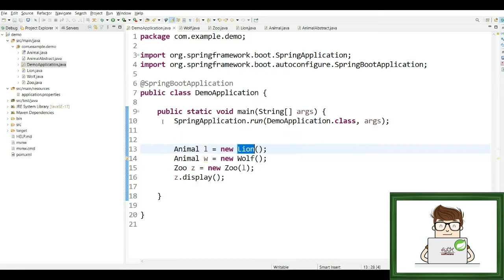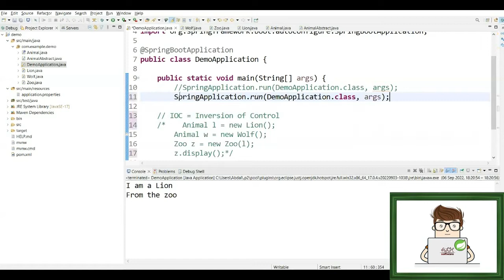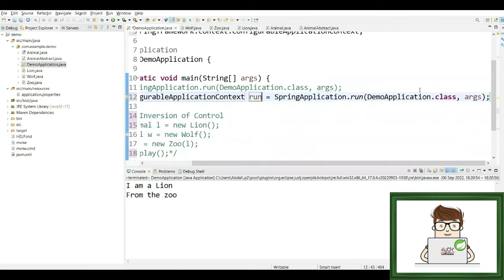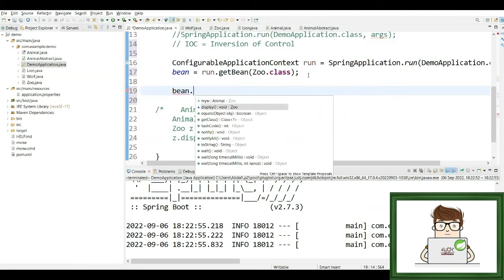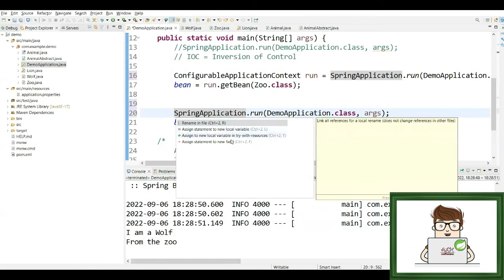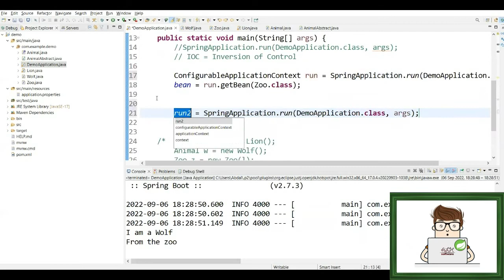Learning Spring Framework - Tutorials - lesson 4 - Loose Coupling - IoC || تعلم السبرينغ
Learning Spring Framework - Tutorials - lesson 4 - Loose Coupling - IoC - Inversion of Control - Annotations @Component

The Spring Framework is an application framework and inversion of control container for the Java platform. The framework's core features can be used by any Java application, but there are extensions for building web applications on top of the Java EE platform.

Spring makes programming Java quicker, easier, and safer for everybody. Spring’s focus on speed, simplicity, and productivity has made it the world's most popular Java framework.

Eclipse is an integrated development environment used in computer programming. It contains a base workspace and an extensible plug-in system for customizing the environment. It is the second-most-popular IDE for Java development, and, until 2016, was the most popular.

The Spring Framework (Spring) is an open-source application framework that provides infrastructure support for developing Java applications.

 - تعلم السبرينغ - الدروس - الدرس الرابع - تحويل التحكم إلى السبرينع

السبرينغ فريم وورك هو إطار تطبيق وعكس حاوية التحكم لمنصة جافا الأساسية. يمكن استخدام الميزات الأساسية لإطار العمل بواسطة أي تطبيق جافا ، ولكن هناك امتدادات لبناء تطبيقات الويب أعلى منصة جافا.

الربيع يجعل برمجة جافا أسرع وأسهل وأكثر أمانًا للجميع. جعل تركيز السبرينغ على السرعة والبساطة والإنتاجية إطار عمل جافا الأكثر شهرة في العالم.

إكليبس هو بيئة تطوير متكاملة تستخدم في برمجة الكمبيوتر. يحتوي على مساحة عمل أساسية ونظام إضافي قابل للتوسيع لتخصيص البيئة. إنه IDE الثاني الأكثر شيوعًا لتطوير جافا ، وحتى عام 2016 ، كان الأكثر شيوعًا.

السبرينغ فريم وورك (السبرينغ) هو إطار عمل تطبيق مفتوح المصدر يوفر دعمًا للبنية التحتية لتطوير تطبيقات جافا.